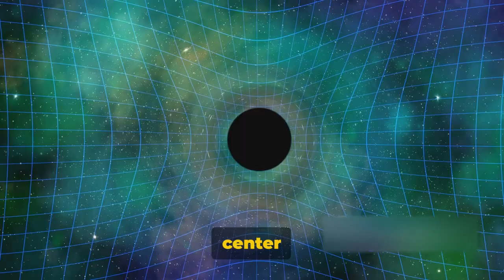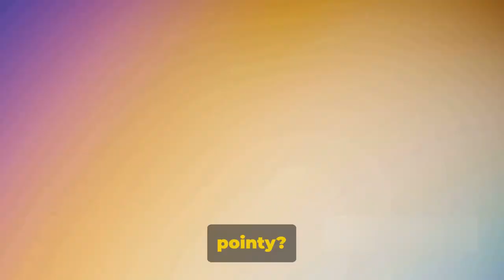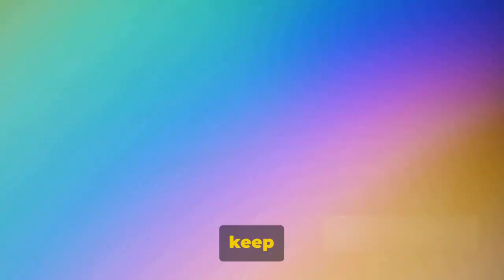This is why stars appear pointy when they are actually spherical! Fantastic Reasons Why #3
Have you ever wondered why stars appear pointy when they are actually spherical? Join us in this fascinating video as we delve into the science behind this optical illusion. From atmospheric distortion to the human eye's ability to perceive light, we'll explore the reasons behind this common celestial phenomenon.

why are stars and planets spherical,why is everything spherical in space,why all the planets and stars are round in shape,why are stars and planet round,hydrostatic equilibrium,stars shape,why are planets round,spherical planet,astronomy,planets round,science,planet shape,celestial bodies,insane curiosity